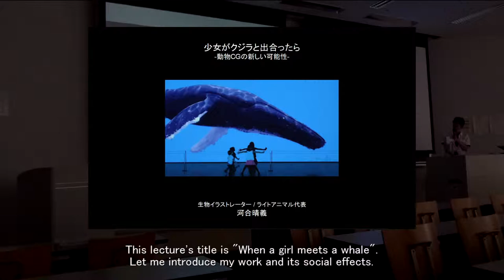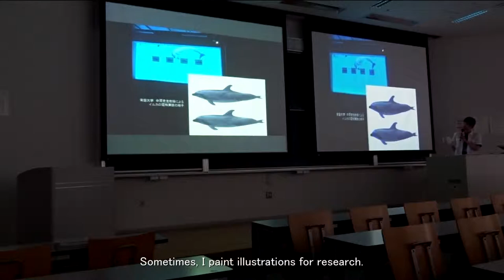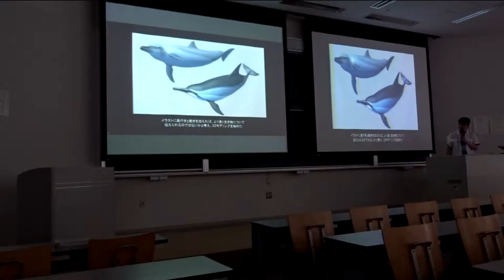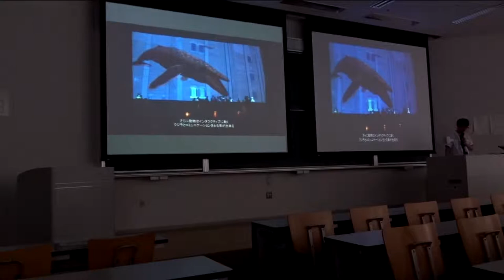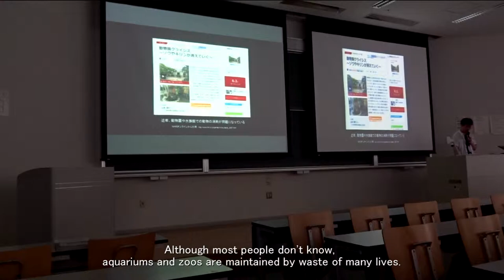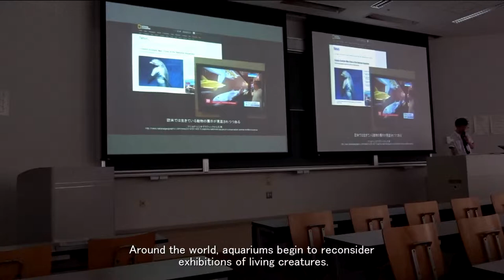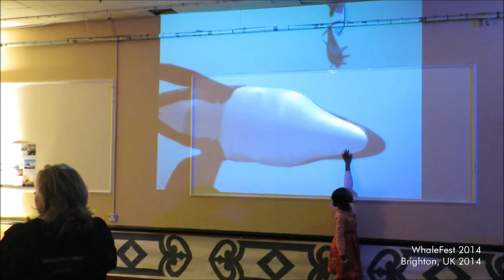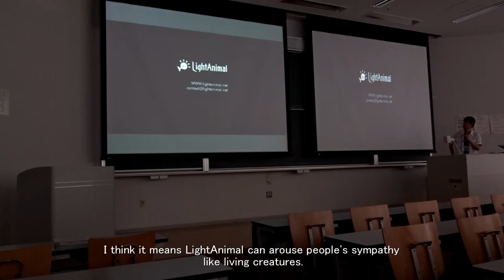" When a girl meets a whale " - A lecture of LightAnimal director at SVS -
Haruyoshi Kawai, LightAnimal director, gave a lecture at Science Visualization Society of Japan 30th, Aug 2014.
He explained educational and social effects of LightAnimal.

The LightAnimal system is a completely new animal exhibition system made with computer graphics that will help expand the possibilities of animal education and entertainment without causing harm to any real animals.